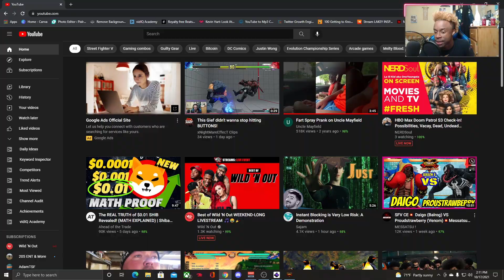Daigo fighting Marvel's Venom? ALRIGHTY THEN...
THESE MODS ARE GETTING INSANE! SHOUT OUTS TO THE CREATOR! THESE THINGS ARE NICE

Stream Schedule
Monday-Sunday
8:30am or 8:30pm

Depending if i work Day's or Night's